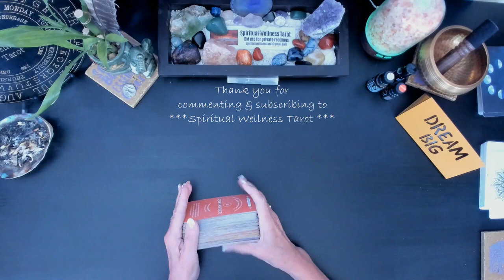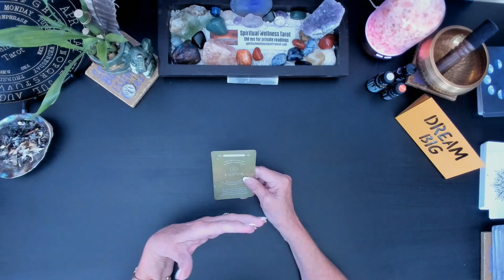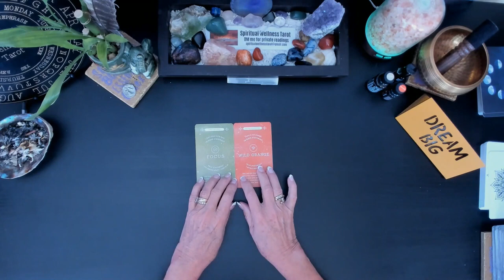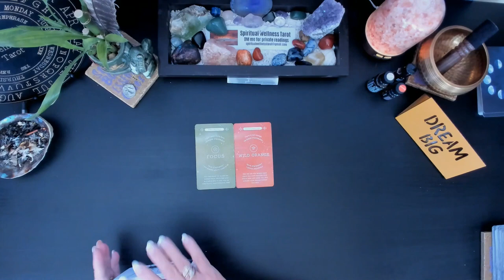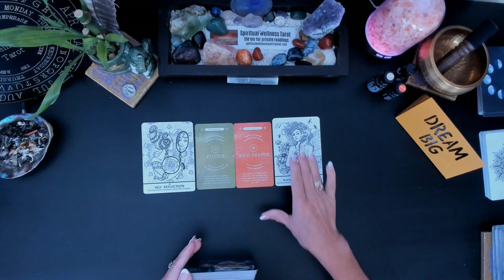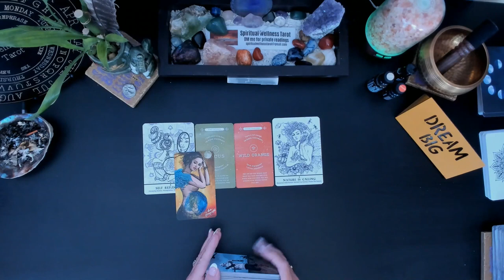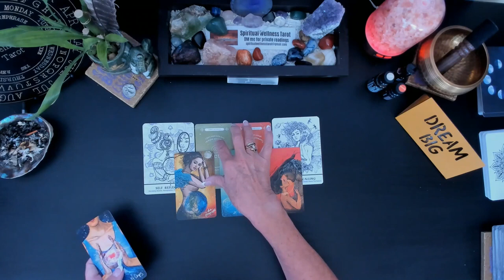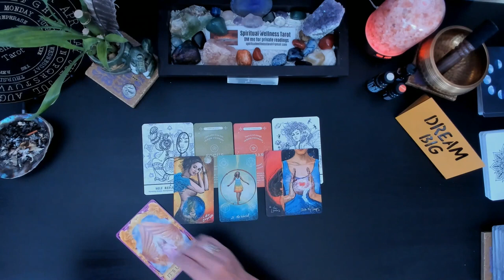Taurus ♉️ Your Next 48 hrs ⭐️ What will happen? [Timeless Tarot Reading Horoscope] 💃🕺🌞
Oracle Decks